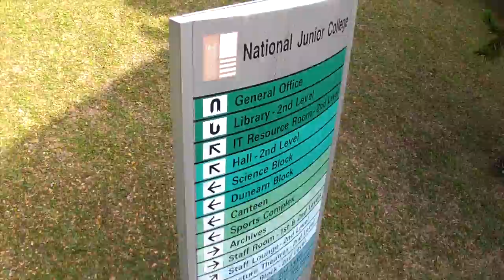See NJC From Above ---- Aerial View of National Junior College, Singapore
This video offers a different angle of view of the campus of National Junior College, Singapore. It is made by NTU Aerospace Society using a quadcopter with Gopro camera.